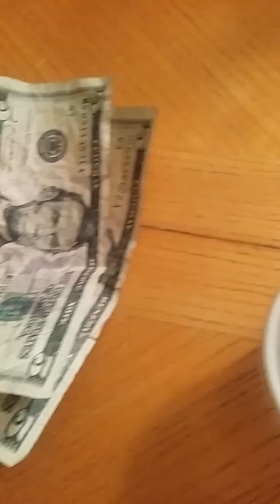Friend eating cockroach for 5 bones